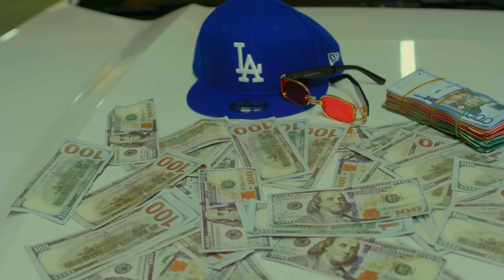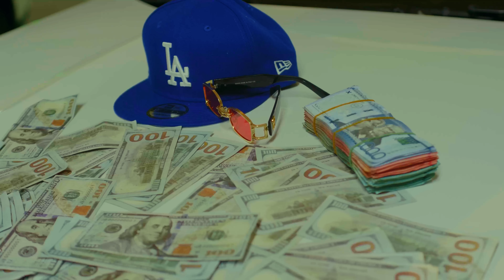Eleven One - LOS KILOS [Official Video] "Latin Drill 🇩🇴 "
LOS KILOS - Eleven One [ Dominican Drill 🇩🇴 ]
Prod By - Juancho Producer